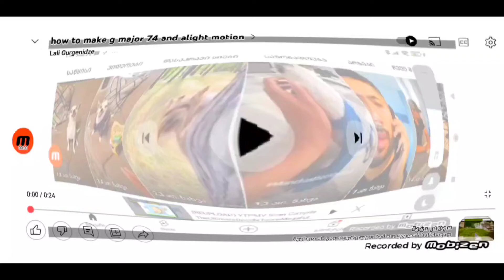how to make g major 74 v1 and alight motion